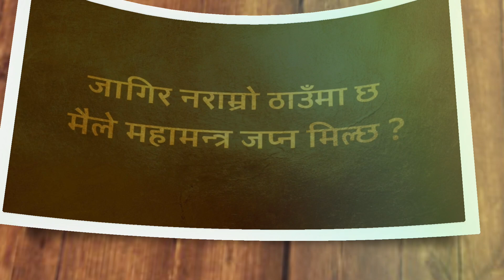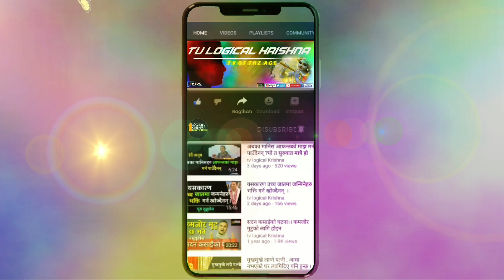म नराम्रो ठाउँमा जागिर गर्छु|के मैले महामन्त्र जप्नु हुन्छ? के म भगवानको पूजा गर्न सक्छु?